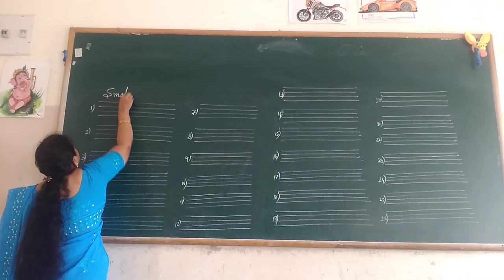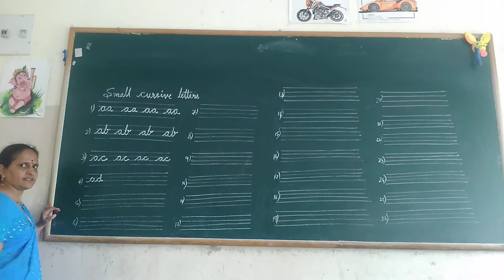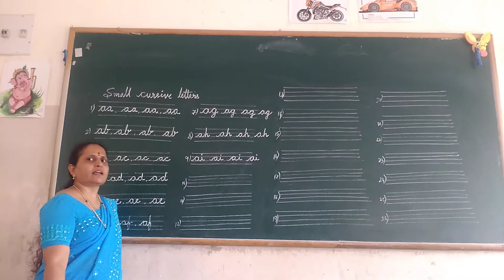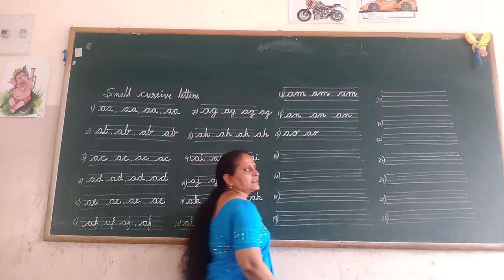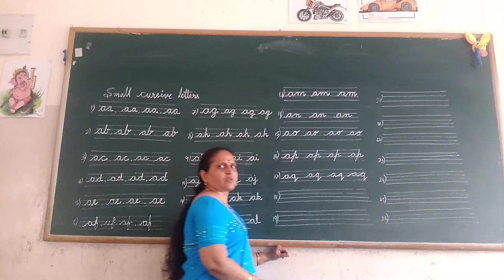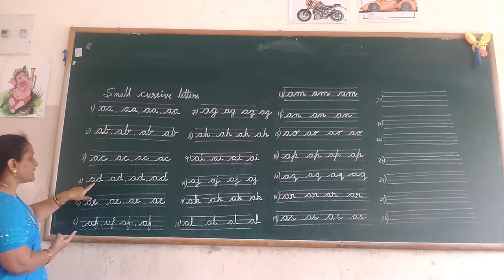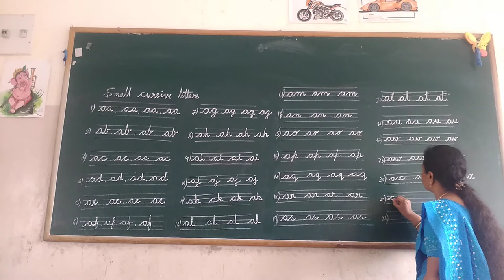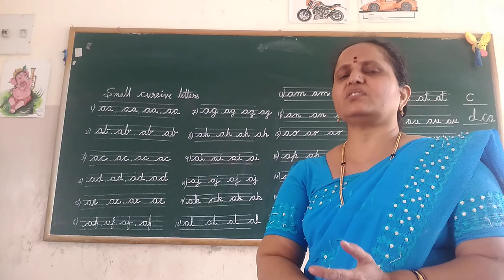UKG English Joint Two Cursive Letters, class by Rajeshwari